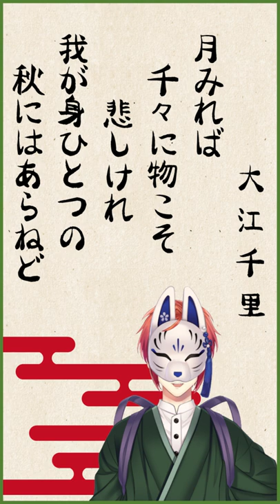【百人一首】月みれば千々に物こそ悲しけれ我が身ひとつの秋にはあらねど【大江千里】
百人一首　　大江千里
月みれば 千々に物こそ 悲しけれ 我が身ひとつの 秋にはあらねど

需要とか知らねぇ！ただ私がやりたかっただけシリーズ第一弾！
百人一首を見様見真似?で読み上げてみました。
全部揃ったらフルバージョンも作ります。

おさとう団🍡イルノ組三男の春寝おふとんです！

ﾟ+o｡o｡o+ﾟ☆ﾟ+o｡o｡o+ﾟ☆ﾟ+o｡o｡o+ﾟ☆ﾟ+o｡o｡o+ﾟ☆ﾟ+o｡o｡o+ﾟ

【タグ】
配信：配寝具
ＦＡ：絵ふとん
総合：春寝不覚暁
推マ：🌸🛏

ﾟ+o｡o｡o+ﾟ☆ﾟ+o｡o｡o+ﾟ☆ﾟ+o｡o｡o+ﾟ☆ﾟ+o｡o｡o+ﾟ☆ﾟ+o｡o｡o+ﾟ